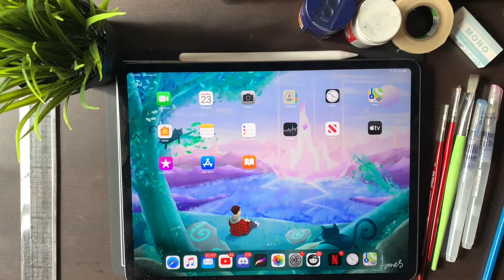Watercolour Time Lapse #1 | James The Art Dude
Hello, YouTube! This is the first video on this channel, hope you guys like it! I'll be posting more video weekly, so Sub if you like to see more of it. I will also be posting art tutorial videos and original music here! :)

I'll be posting the background music I made for this video on my channel also. Feel free to use it for your own video if you wish, but you have to credit me.

Watercolour Time Lapse: By James The Art Dude.